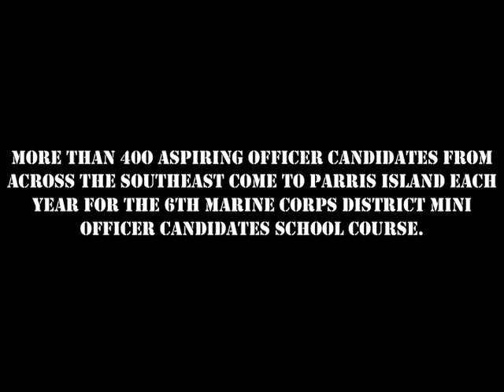Mini-Officer Candidate School Course Video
The officer candidates were given an introduction to what Officer Candidates School would be like during the three-day Mini-OCS course. Many of the officer candidates that attended the course here will attend the real OCS in Quantico, Va., where they will endure ten weeks of grueling training and evaluation to determine their fitness to lead Marines as Marine officers.